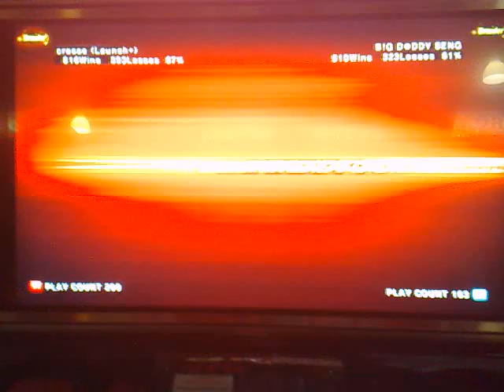Tekken 6: Steve(Chris) vs Miguel(Seng)p1